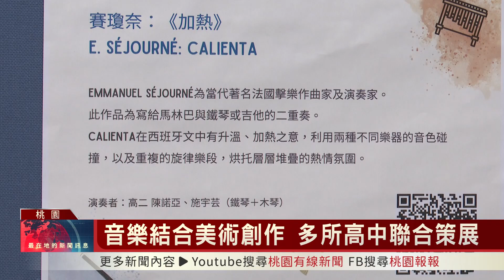桃園有線新聞20231215-音樂結合美術創作 多所高中聯合策展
武陵高中音樂班與陽明、平鎮、內壢、南崁高中美術班合作，推出聯合跨域聯創作展，結合音樂與美術的優雅創作，展現出無盡的想像空間。